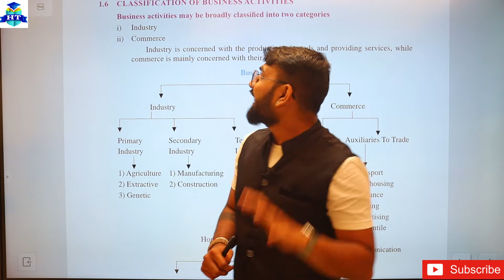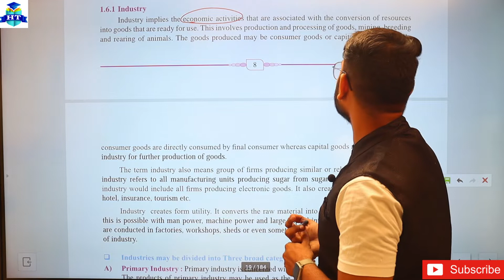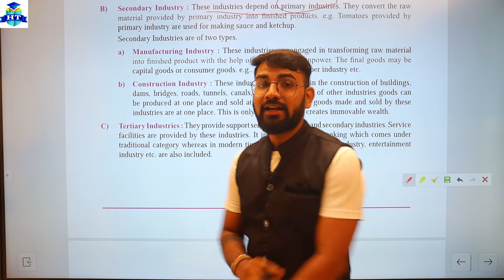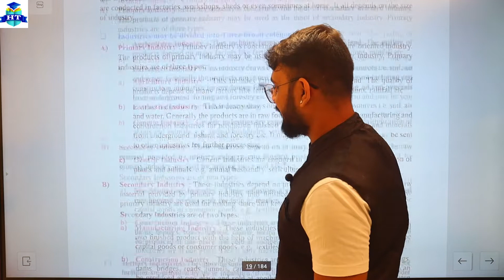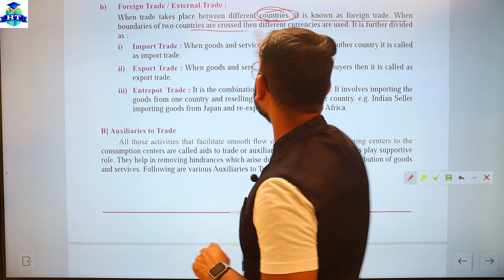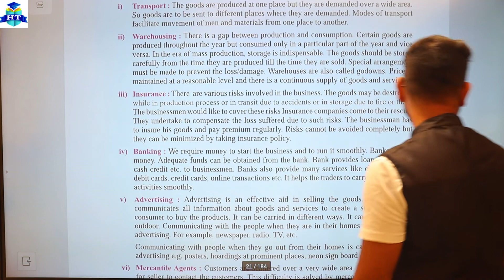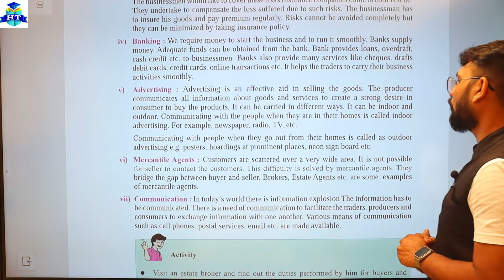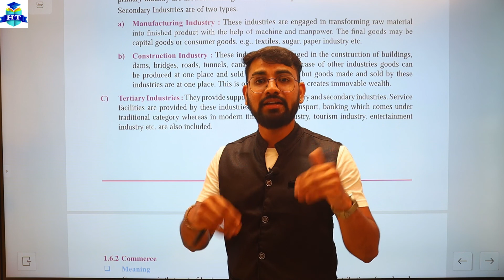O.C.M. | Introduction of Commerce and Business | Chapter 1 | Industry | Class 11th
O.C.M. | Introduction of Commerce and Business | Chapter 1 | Classification of Business Activities | Industry | Commerce | Class 11th |

Book-Keeping & Accountancy  Class - 11th ( F.Y.J.C.)👍

| Thanks |